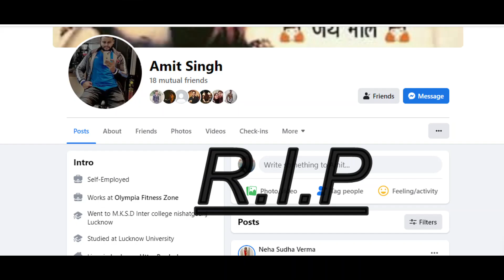II INDIRA NAGAR OLYMPIA GYM 4 TRAINER CAUGHT WITH ACCIDENT IN POLYTECHNIC LUCKNOW ii